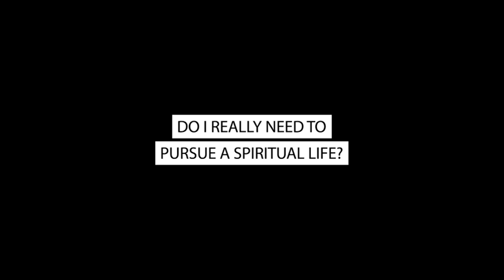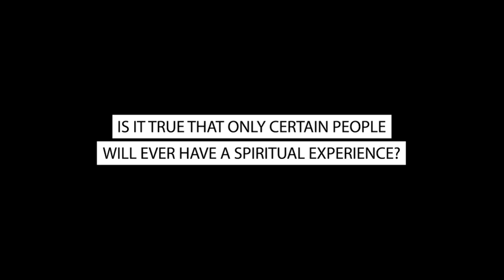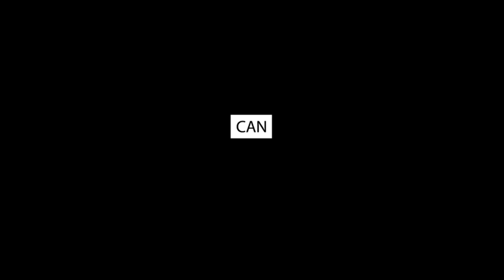"What is a Spiritual Life?" Tao Thursday with Ilchibuko Todd from Sedona Mago Center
Episode 1 of a new series on Brain Education TV: ☯️ TAO THURSDAY with Ilchibuko! ☯️

Ilchibuko Todd is a spiritual guide at Sedona Mago Center for Well-being and Retreat and has been a Brain Education instructor for 20 years. In this episode, she discusses the topic of SPIRITUAL LIFE. What does living a "spiritual life" exactly entail? What is it not? Who is it for? Get all the answers.

Questions in the video:
00:00 - Intro
00:29 - What is a spiritual life?
01:49 - Do I really need to pursue a spiritual life?
03:08 - Is it true that only certain people will ever have a spiritual experience?
04:21 - Can it really help me with my real life problems?

❤️Linda